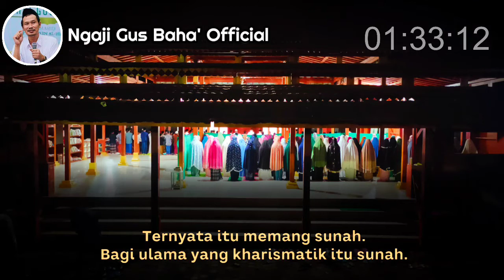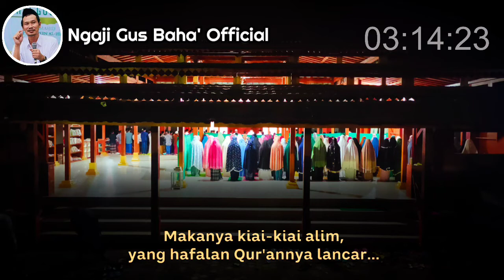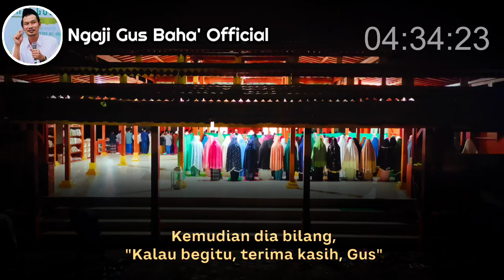Gus Baha' SULITNYA JADI ULAMA'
Gus Baha Terbaru Bahasa Indonesia Subtitle Indonesia 2021

🔶Simak vidio ini sampai habis biar tidak salah paham

Mari kita Mempererat Ukhuwah Islamiyah, Menjadi Ummat Terbaik dengan Saling Menasehati, Silahkan Share Video ini Kepada Sahabat dan Keluarga dan Orang orang yang Kita Cintai karena Allah Ta'ala.

KH Ahmad Bahauddin Nursalim atau lebih dikenal dengan Gus Baha adalah salah satu ulama Nahdlatul Ulama (NU) yang berasal dari Narukan, Kragan, Rembang, Jawa Tengah (Jateng).

Gus Baha dikenal sebagai salah satu ulama ahli tafsir yang memiliki pengetahuan mendalam tentang Al Quran.
Gus Baha adalah putra seorang ulama ahli Quran, KH Nursalim Al-Hafizh dari Narukan, Kragan, Rembang, Jawa Tengah, sebuah desa di pesisir utara pulau Jawa.
KH. Nursalim adalah murid dari KH Arwani Al-Hafizh Kudus dan KH Abdullah Salam Al-Hafizh Pati.
Gus Baha seorang ulama yang alim namun sangat sederhana, dengan tausiyah beliau yang membuat hati menjadi tenang dengan ciri khas beliau yaitu dengan guyonan.
Mohon didengarkan sampai akhir agar tidak salah faham.
Kami mohon agar penonton mensuport dan menyebarkan video ngaji seperti ini dengan cara like, komen dan SHARE video ini, semoga apa yang kita lakukan akan menjadi amal jariyah kita.
 Semoga kita senantiasa mendapat keberkahan di dunia maupun di akhirat. Aamiin